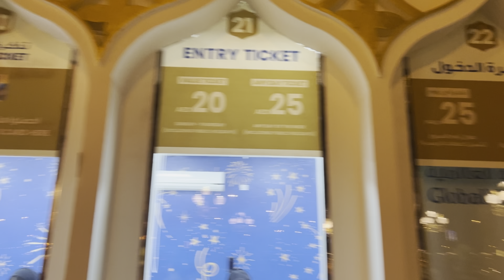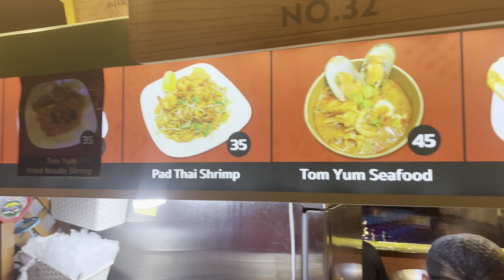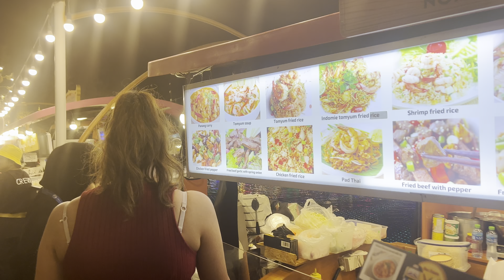Dubai November 2022 | Amazing Global Village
A beautiful night at Global Village, with Cabaret and lot's of food. Perfect for Family.